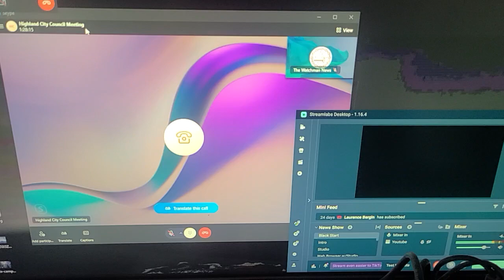The Watchman News - Show Cancellation Tonight Due To City Council Meeting